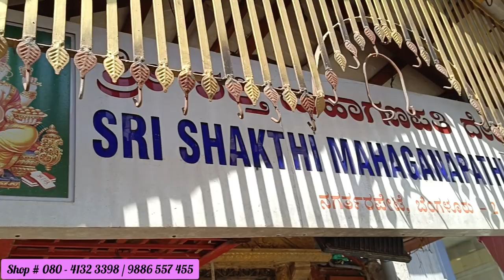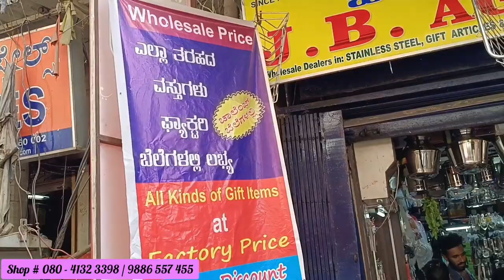Rs.10/- Onwards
# 120, Nagarthpet Main Road
Bangalore
Opp Shyam Mishra juice centre

5min walk from Raja Market junction